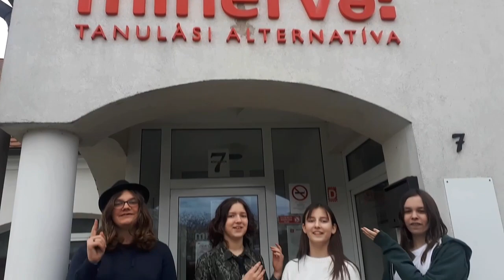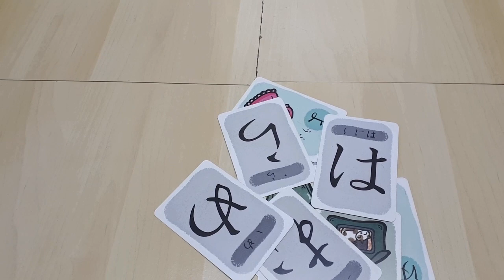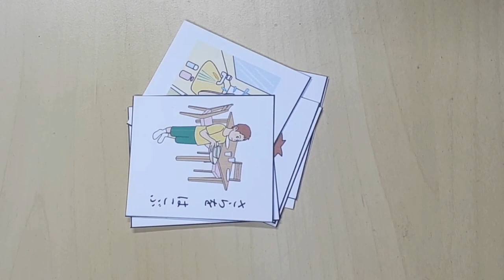【優秀賞】 Minerva Japán: Az én Japánom 「わたしの日本」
2023.Japánnyelvi Videó Verseny / ハンガリー日本語動画コンテスト

Japán Alapítvány Budapesti Iroda
国際交流基金ブダペスト日本文化センター

JFBP Japánnyelvi Kurzusok
JFBP日本語講座